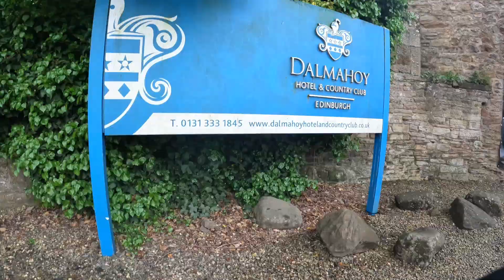Monthly Moments May.2024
Enjoy some of the adventure with us!